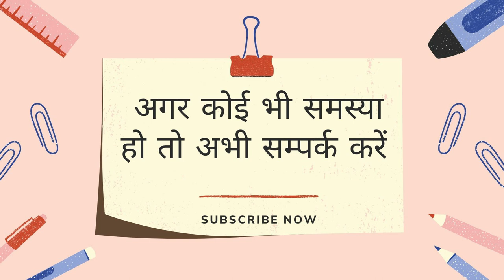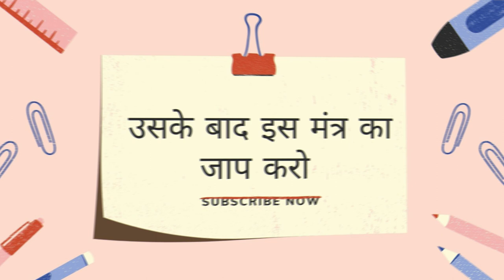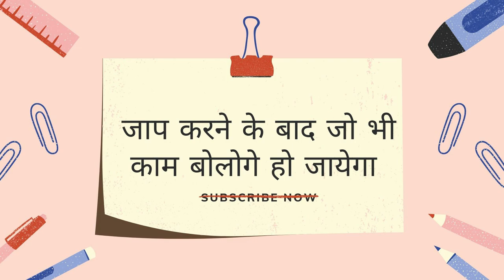खुद आएगी - खुद शुरू होगा- खुद बात करेगी -खुद वशीकरण होगा - खुद सबकुछ मुन्किन होगा